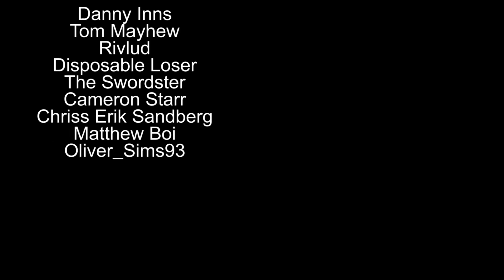Match 9 vs ChrisMcGoo84 | Snooker 19 Online Master+ League | The Snooker Club S4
Let’s Play Snooker 19 Online – the snooker game for PS4 and Xbox One and also out on PC and Nintendo Switch. Join me in a league which is played on Master+ in association with The Snooker Club - one of the biggest (and best) Snooker 19 communities where the likes of Rainy Lamb (Virtual World Champion) and Maditude (Virtual World Runner Up) play regularly. Can we upset the odds and beat a few of those players? Let’s find out!